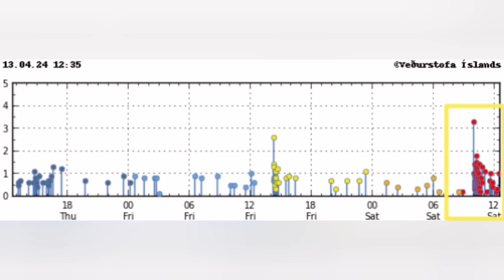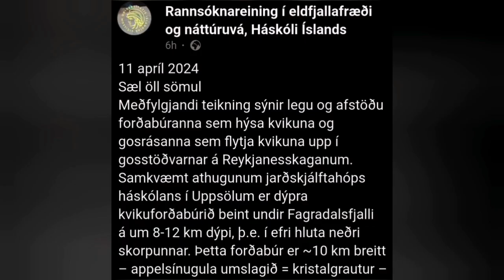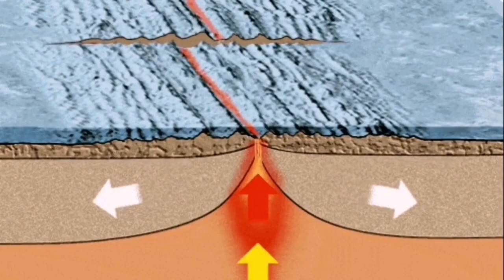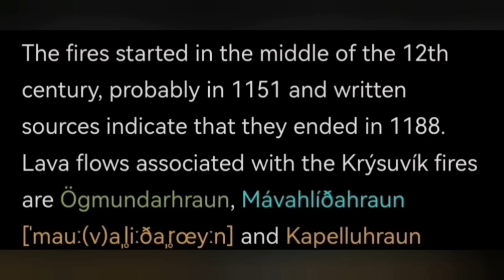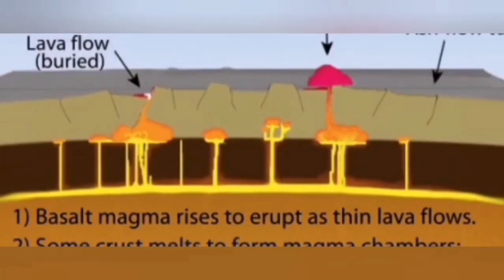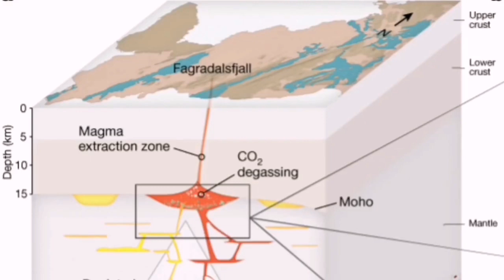Started: Earthquake Swarm In Krysuvik Volcanic System, Potential Rise If Magma From Deep Source